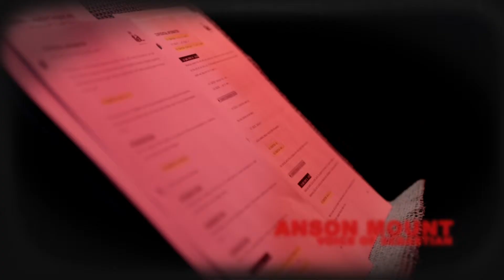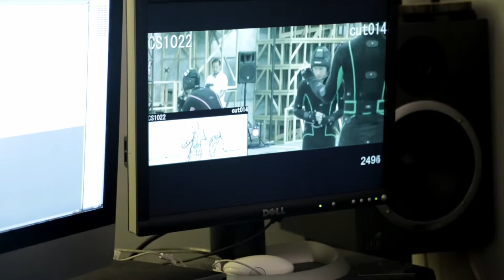The Evil Within - Voices Of Evil for Transcode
The Evil Within, out October 17th in Europe, embodies the meaning of pure survival horror.Highly-crafted environments, horrifying anxiety, and an intricate story are combined to create an immersive world that will bring players to the height of tension. With limited resources at their disposal, players will fight for survival and experience profound fear in this perfect blend of horror and action.